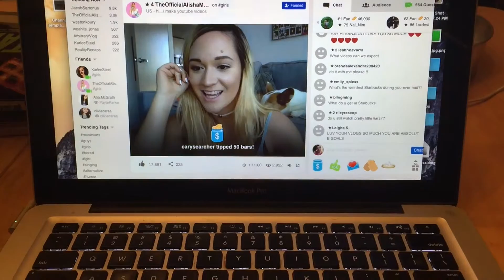I'M A TACO, LIVESTREAMS, & DINNER IN THE RAIN